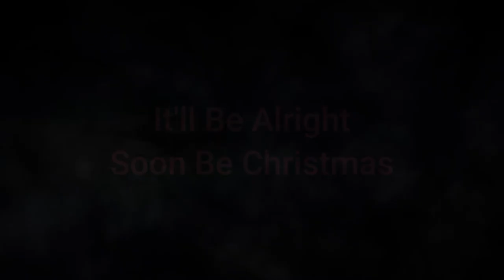Vulcans, Romulans, Debrune and Reman | What's the difference?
There may be as many as 4 races in the gene pool of the Vulcans, so far in Star Trek so what makes them different?